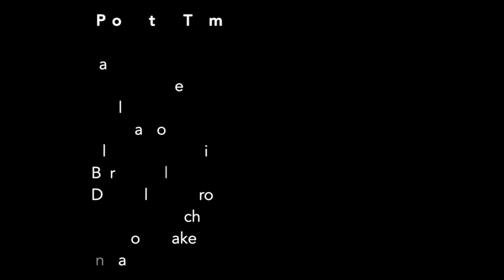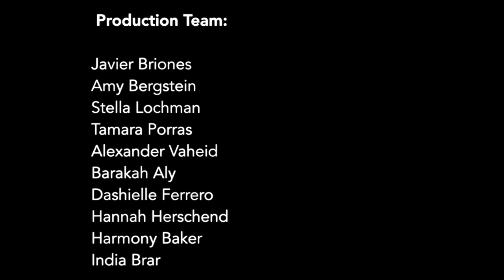LitTV with Chris Carlsson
In this broadcast Kelly Long interviews writer, editor and historian Chris Carlsson about the numerous upheavals and changes in history and present of the Mission District in San Francisco
LitTV is a series of video documents in collaboration with San Francisco Bay Area teens, exploring connections between fire and knowledge, showcasing some of the unique features and personalities that make up the San Francisco Public Library, and the vital role that librarians play in their communities. It is produced by the artist Minerva Cuevas for the San Francisco Museum of Modern Art's Public Knowledge initiative.

Fire was the early form of shared public knowledge that triggered civilization. Throughout human history, fire has been crucially connected to social upheaval and physical change. Today, public libraries not only store and share a valuable resource: information, but they nurture community in rapidly changing cities.
Chris Carlsson, is a writer, San Francisco historian, “professor,” bicyclist, tour guide, blogger, photographer, book and magazine designer. He’s lived in San Francisco since 1978 and has been self-employed in various capacities since the early 1980s. He has written two books (After the Deluge, Nowtopia) edited six books, (Reclaiming San Francisco, The Political Edge, Bad Attitude, Critical Mass: Bicycling’s Defiant Celebration, Ten Years That Shook the City: San Francisco, 1968-78 and Shift Happens! Critical Mass at 20), and co-authored the expanded second edition of Vanished Waters: The History of San Francisco’s Mission Bay. He helped co-found Critical Mass in September, 1992, and has ridden with Critical Mass rides in a dozen cities on three continents since then. His book Nowtopia, along with his role in Critical Mass, has propelled him into extended world travels since 2002, and he has had three of his books translated and published in Italy and one in Brazil. His frequent public appearances are well-represented online at Youtube and in various radio and audio archives. He has directed Shaping San Francisco since its inception in the mid-1990s, and continues to be co-director of the archive of San Francisco history at FoundSF.org. He also conducts award-winning bicycle history tours and walking tours a dozen times a year, and hosts an ongoing Public Talks series in San Francisco. Since 2011 he has been a “road scholar” in his capacity as an adjunct professor at the San Francisco Art Institute, the California Institute of Integral Studies, and most recently, the University of San Francisco.
The project has been made possible in part by a major Public Humanities Projects, Community Conversations grant from the National Endowment for the Humanities: Exploring the Human Endeavor. Any views, findings, conclusions, or recommendations expressed in Public Knowledge do not necessarily represent those of the National Endowment for the Humanities.